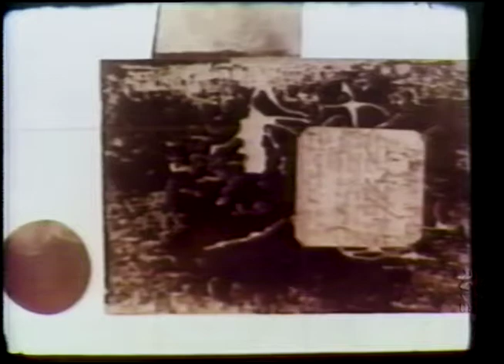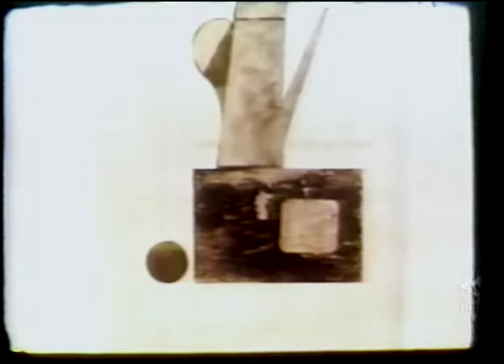Memória Uerj: Carlos Scliar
Edição apresenta uma entrevista com o artista brasileiro Carlos Scliar, nome forte no cenário da arte moderna do Brasil. Scliar, que atuou como desenhista, gravurista, pintor, ilustrador, cenógrafo, roteirista e designer gráfico brasileiro, fala sobre sua vida e carreira. Conta com a participação da artista plástica Anna Letycia Quadros.

Ano: 1991